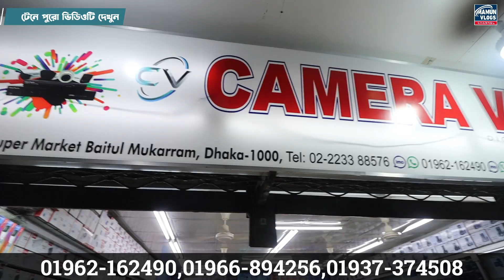CCTV camera/ip camera price in bangladesh 2022 || পাইকারি দামে cctv camera কিনুন || Mamun Vlogs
ক্যামেরা ভিশন
বায়তুল মোকাররম মার্কেট (নীচ তলা) , দোকান নং-৫২, ঢাকা

 ২-৩ লাখে গাড়ি কিনে ব্যবসা করুন । Buy Tata,Carina,Honda,Allion At Cheap Price | Mamun Vlogs Review